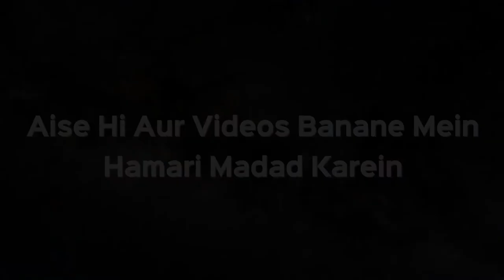Kya Kisi Non Muslim Ki Dawat Par Khane Jaa Sakte Hain? | Shaikh Kifayatullah Sanabili | iPlus TV